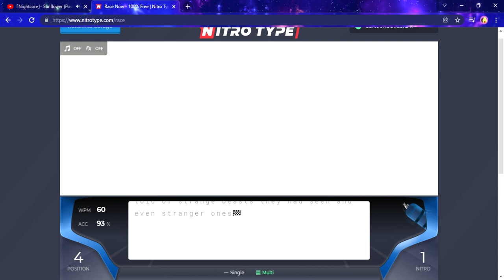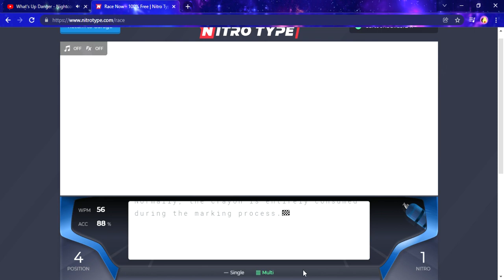Nonstop Nitro type until I get 1st place for my current session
Playing an entire session of Nitro Type but I don't end the video until I at least win 1 race.

All original versions of the music composed by Daniel Pemberton. No. 1. and owned under Sony Pictures Music and/or Sony Classical Records

Music is sung by in order in video:
Post Malone, Swae Lee (Sunflower)
Blackway and Black Caviar (What's Up Danger)